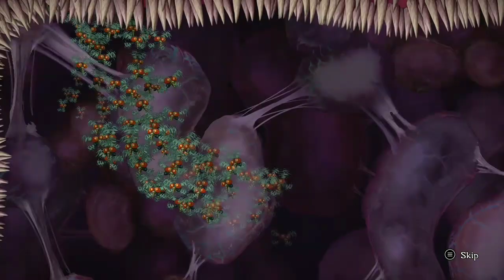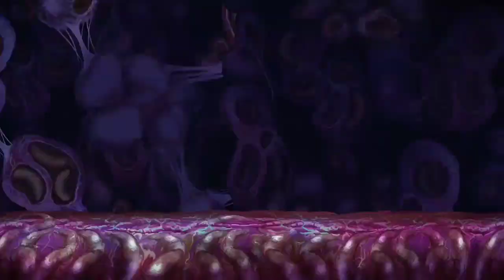Ghosts 'n Goblins Resurrection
AvgGamerWolf420 playing Ghosts 'n Goblins Resurrection for the first time. I died a few times but I did enjoy the boss fights.